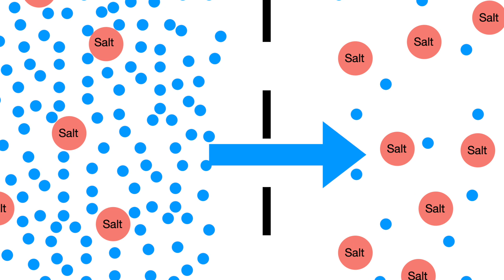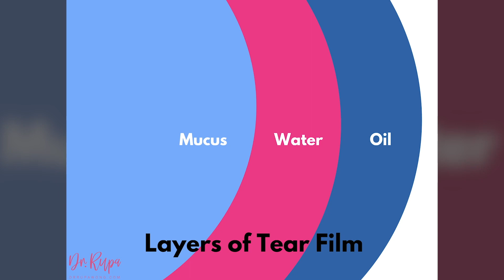5 Natural Treatments for Dry Eyes| Eye Doctor Explains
Dry eyes can be truly debilitating, but the thought of lasers or machines to treat it might feel scary. Ophthalmologist, Dr. Rupa Wong (and a woman in her 40's so peak demographic to be a dry eye sufferer) explains ways to treat dry eyes naturally.

Dr. Wong answers the following:

What causes dry eyes?
Why do women get worse dry eyes?
Are there natural treatments for dry eyes?
Why do I tear when my eyes are dry?